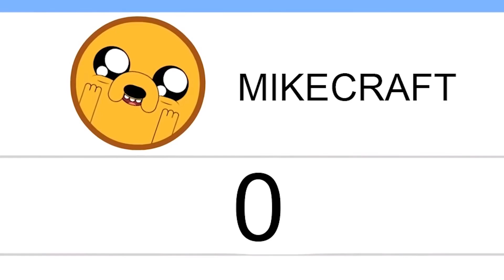¡NYAN MIKE! Vs ¡MI OHANA! 🎶 BATALLA DE PARODIAS MUSICALES 🎤 MIKECRACK Vs FLEXVEGA